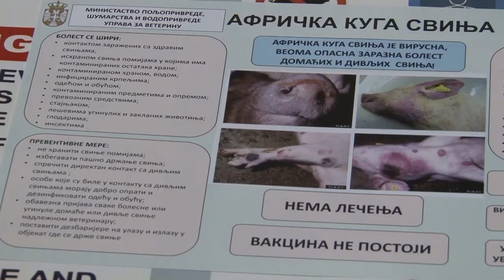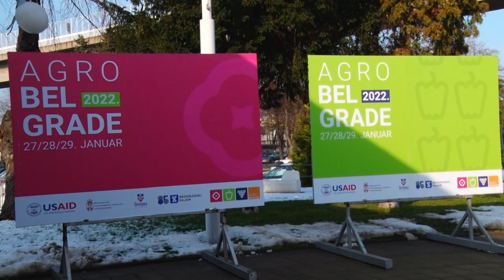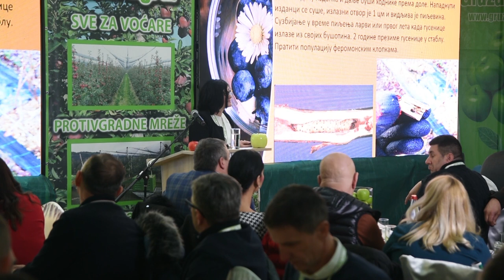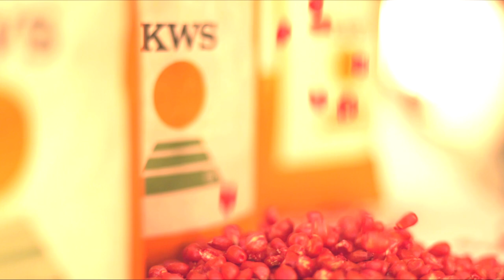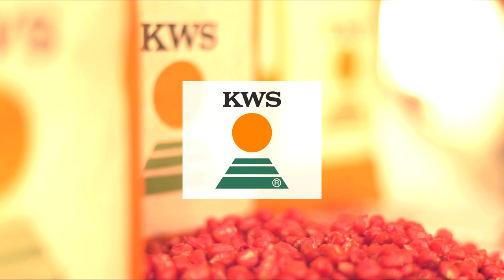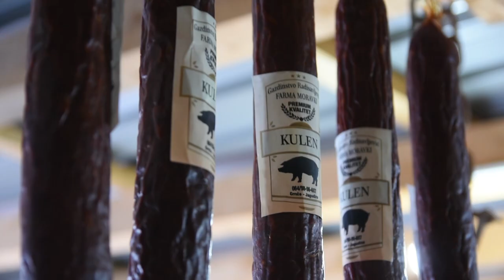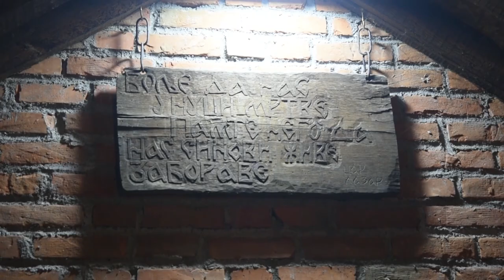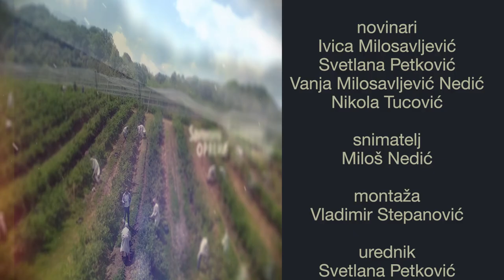Poljoprivredna emisija Farma 1052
U 1052. epizodi emisije Farma dobićete odgovore na sledeća pitanja:
Kako mala poljoprivredna gazdinstva mogu da se finansiraju preko lokalnih samouprava?
Zašto je savetovanje voćara u Gruži postalo nezaobilazno mesto okupljanja prakse, struke i nauke?
Na koji način je jedan šumadijski stočar kroz uzgoj svinji moravki došao na zelenu granu?
Čime etno domaćinstvo Konak Viteza Rađa osvaja simpatije posetilaca?